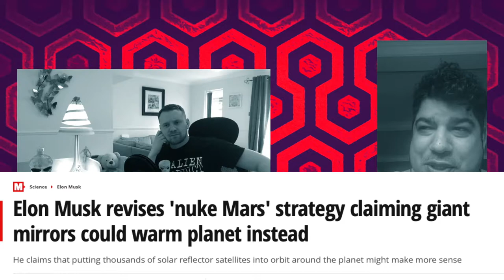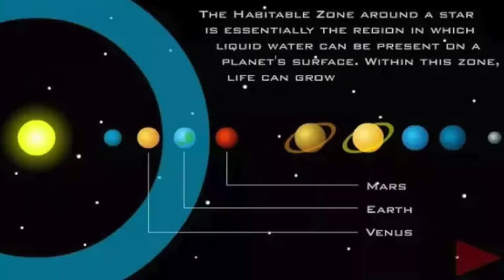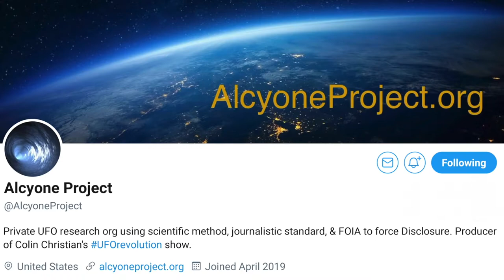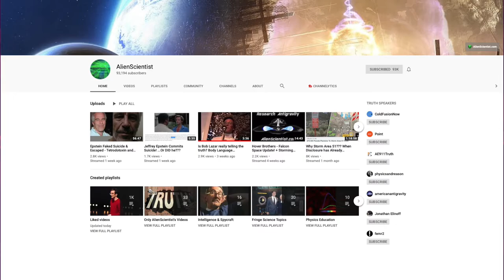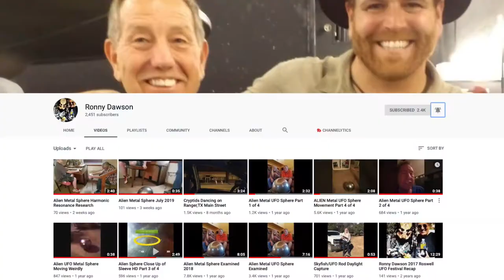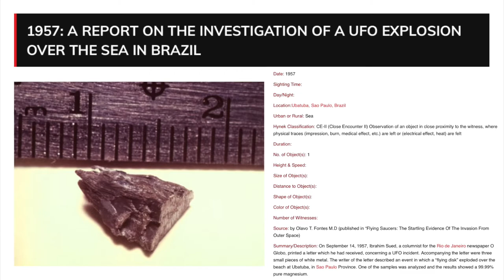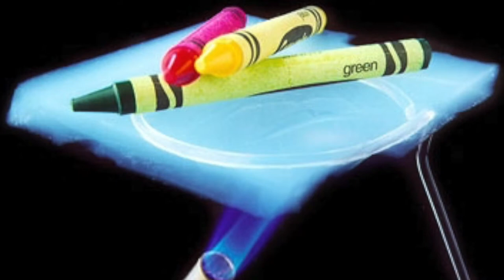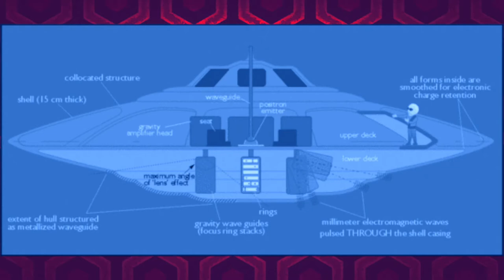UFOLOGIST INTERVIEW, 12 Spheres found and TTSA has Competition.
All links below guys, please leave your comments as I always reply, Share my work, Likes really help me grow the channel, this is my hobby & I love it x

The Alcyone Project

1957: A REPORT ON THE INVESTIGATION OF A UFO EXPLOSION OVER THE SEA IN BRAZIL